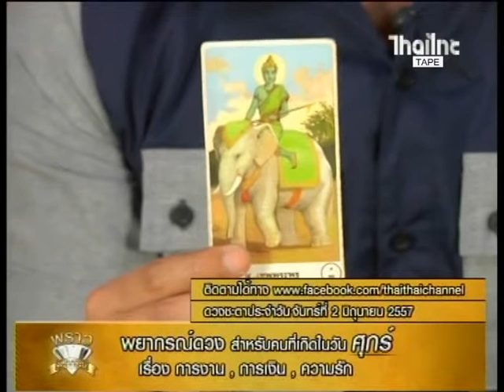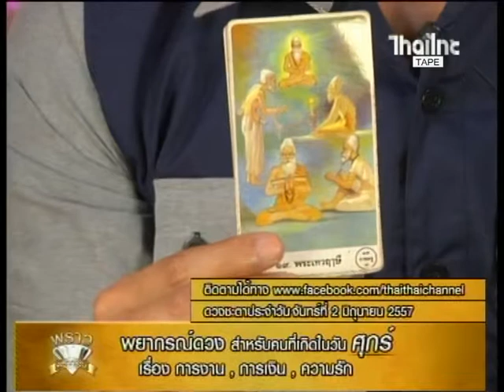รายการพราวพยากรณ์ ประจำวัน จันทร์ ที่ 02-06-2557 (5)